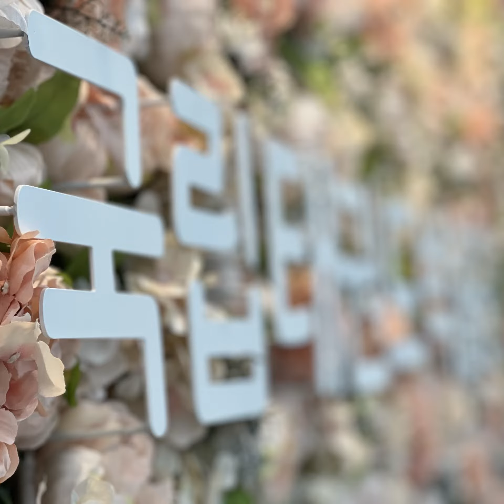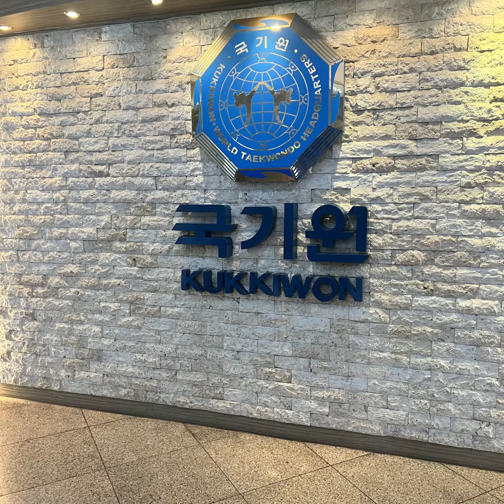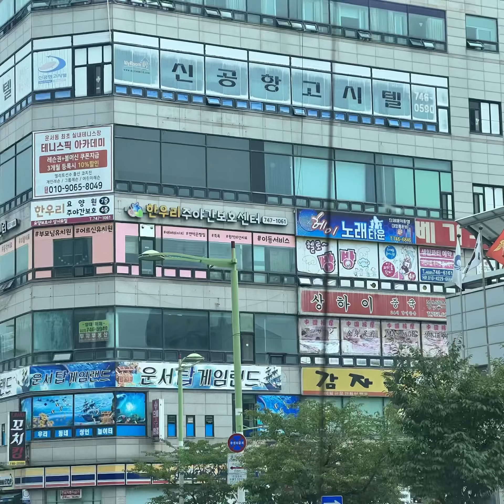South Korea Trip with Taekwondo Family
South Korea Tour World Champion Taekwondo

Zorro